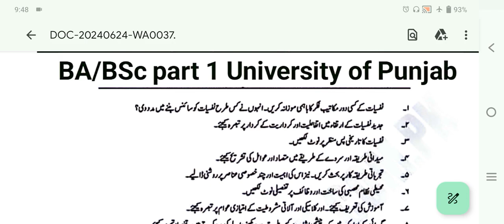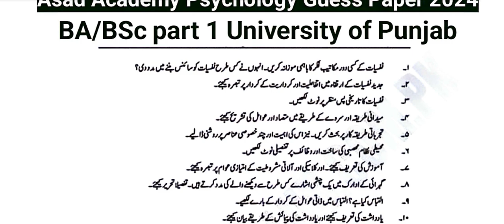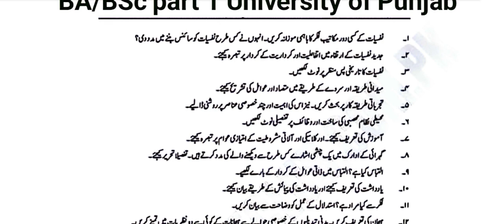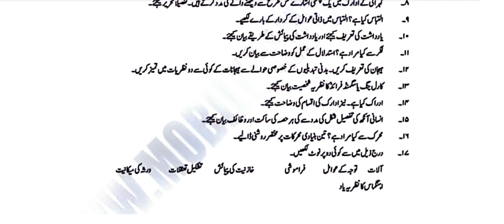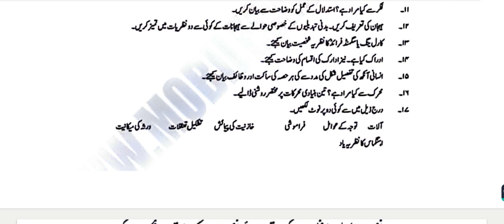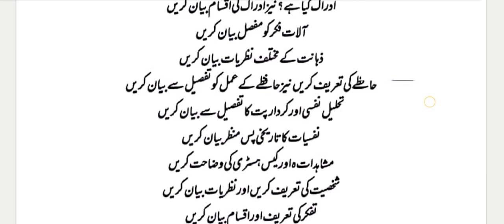Psychology (نفسیات) BA/BSc Part 1 Important Questions | Psychology Guess 2024 | Punjab University